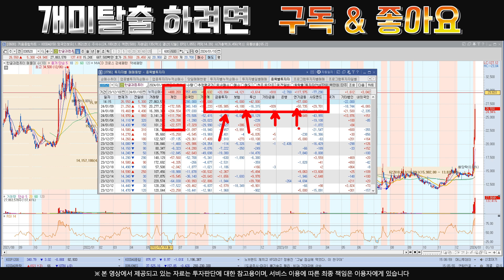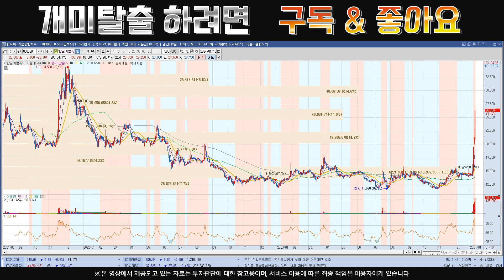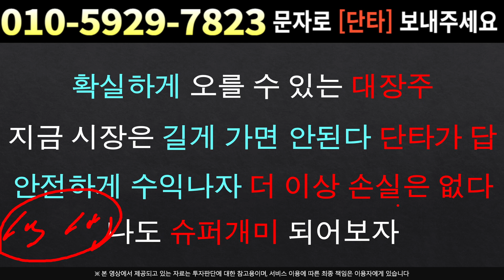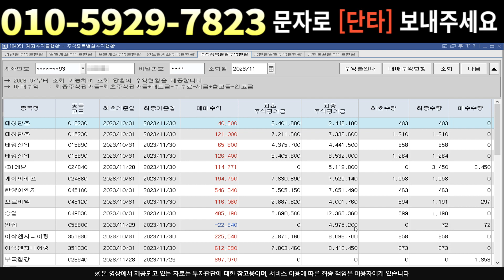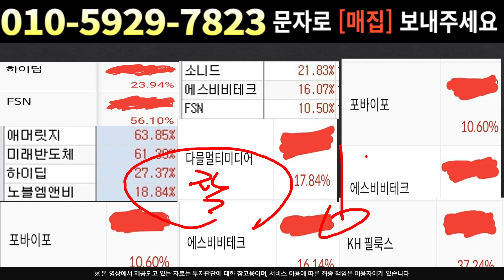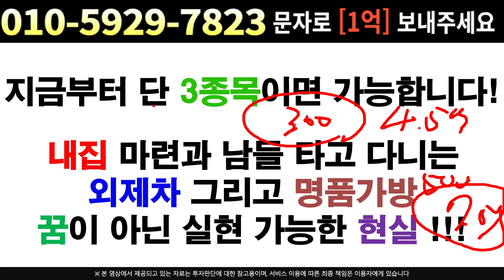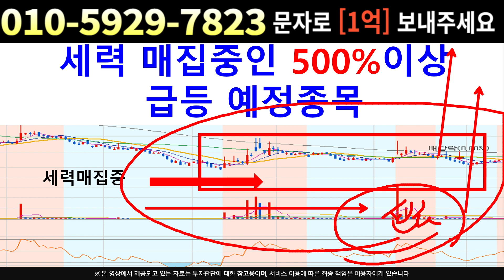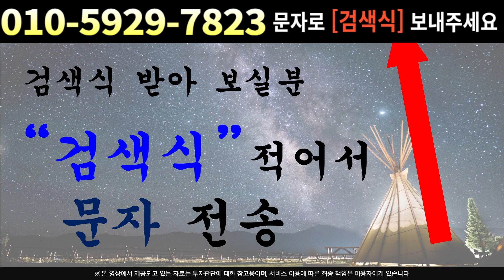[주식]한글과컴퓨터 - 연기금 투신 정말 고맙다 !!! 금투애들은 투자 발로하는듯요